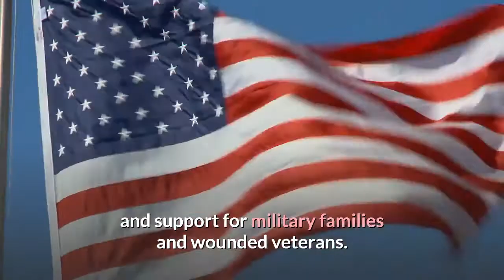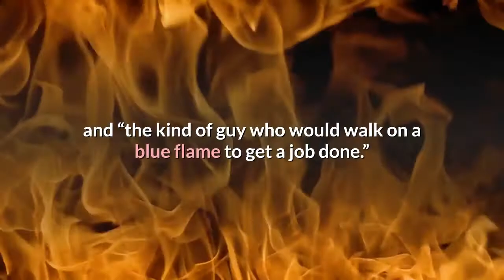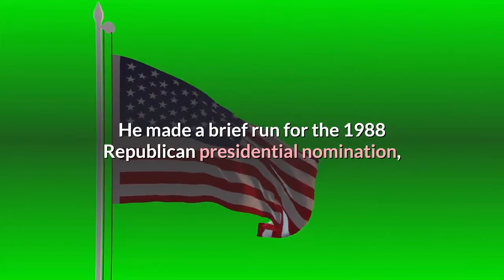Former Sec of Defense Donald Rumsfeld dies at 88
WASHINGTON (AP) — Calling Donald H. Rumsfeld energetic was like calling the Pacific wide. When others would rest, he would run. While others sat, he stood. But try as he might, at the pinnacle of his career as defense secretary he could not outmaneuver the ruinous politics of the Iraq war. Regarded by former colleagues as equally smart and combative, patriotic and politically cunning, Rumsfeld had a storied career in government under four presidents and nearly a quarter century in corporate America. After retiring in 2008 he headed the Rumsfeld Foundation to promote public service and to work with charities that provide services and support for military families and wounded veterans. The two-time defense secretary and one-time presidential candidate died Tuesday. He was 88.“Rummy,” as he was often called, was ambitious, witty, engaging and capable of great personal warmth. But he irritated many with his confrontational style. An accomplished wrestler in college, Rumsfeld relished verbal sparring and elevated it to an art form; a biting humor was a favorite weapon. Still, he built a network of loyalists who admired his work ethic, intelligence and impatience with all who failed to share his sense of urgency. From his earliest years in Washington he was seen by friend and foe alike as a formidable political force. An associate of President Richard Nixon, Bryce Harlow, who helped persuade Rumsfeld to resign from Congress and join the Nixon Cabinet as director of the Office of Economic Opportunity in 1969, called him “rough and ready, willing to tangle” and “the kind of guy who would walk on a blue flame to get a job done.”Rumsfeld is the only person to serve twice as Pentagon chief. The first time, in 1975-77, he was the youngest ever. The next time, in 2001-06, he was the oldest. He made a brief run for the 1988 Republican presidential nomination, a spectacular flop that he once described as humbling for a man used to success at the highest levels of the government, including stints as White House chief of staff, U. S. ambassador and member of Congress. For all Rumsfeld’s achievements, it was the setbacks in Iraq in the twilight of his career that will likely etch the most vivid features of his legacy.___By the time he arrived at the Pentagon in January 2001 for his second stint as defense secretary, the military that Rumsfeld inherited was in a slow-motion transition from the Cold War era to a period dominated by ethnic conflicts in the Balkans, humanitarian crises in the Horn of Africa and spasms of terrorism. Among the other prominent worries: China’s military buildup and the nuclear ambitions of Iran and North Korea. But nine months into his tenure, on Sept. 11, Rumsfeld found himself literally face-to-face with the threat that would consume the remaining years of his tenure. When a hijacked American Airlines jetliner slammed into the Pentagon, Rumsfeld was in his third-floor office meeting with nine House members.